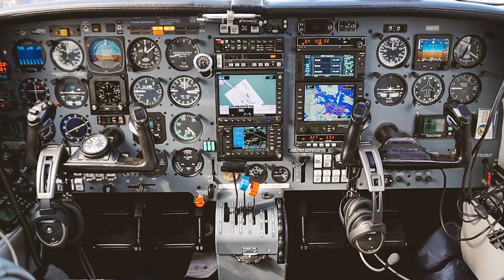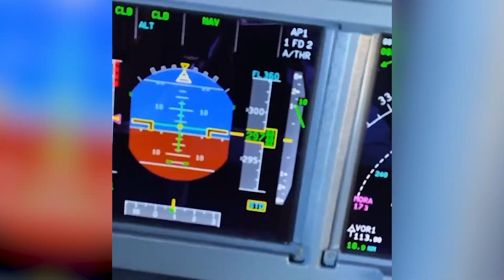Top 5 UFO Sightings In 2023 We Can't Ignore Anymore - Part 7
In this highly anticipated video, we delve into the top 5 UFO sightings of 2023 that have left us baffled and amazed. From strange lights hovering over cities to mysterious craft disappearing into thin air, these sightings cannot be ignored any longer. We examine each case in detail, analyzing witness testimonies and available footage to try and unravel the truth behind these unexplained phenomena. As always, we encourage healthy skepticism and critical thinking, but the evidence presented in these cases is hard to ignore. Join us as we explore the fascinating world of UFO sightings and try to uncover the truth behind these mysterious encounters while counting down the Top 5 UFO Sightings In 2023 We Can't Ignore Anymore!

Time Codes:
0:00 - Intro
0:41- El Cajon, California
2:54- Pilot
4:26- Arizona
6:17- Metapod
7:53- Sean Cahill